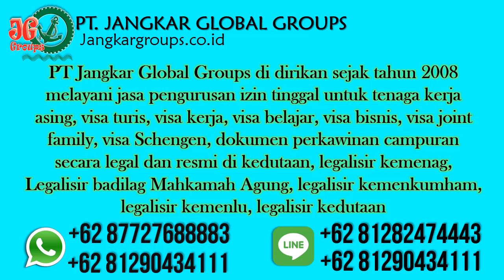Visa Kerja Oman